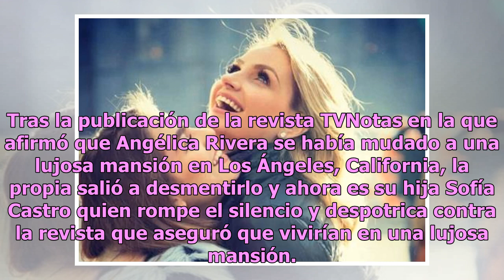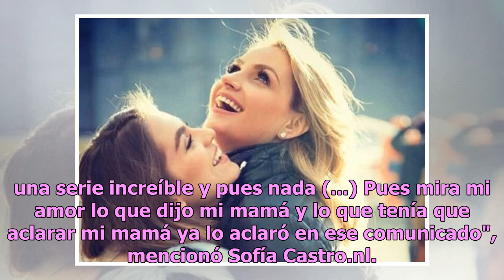Sofía Castro defiende a su madre y despotrica contra la revista que habló de su "lujosa mansión"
Tras la publicación de la revista TVNotas en la que afirmó que Angélica Rivera se había mudado a una lujosa mansión en Los Ángeles, California, la propia salió a desmentirlo y ahora es su hija Sofía Castro quien rompe el silencio y despotrica contra la revista que aseguró que vivirían en una lujosa ...